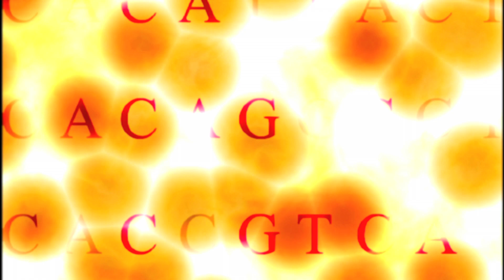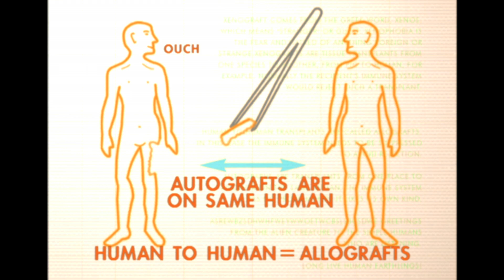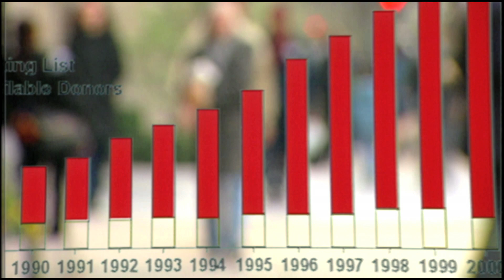Xenografts -- Alternative Transplants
How realistic is the idea that pigs may eventually make up the void in organs needed for transplants in humans? Will genetically modifying the pig by inducing tolerance in patients be enough to make the grafts possible, or will such challenges prove to be insurmountable?

Other Life Science Emphases: Animal virus, anatomy, medical use